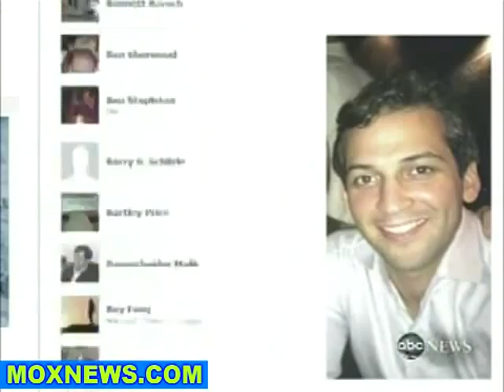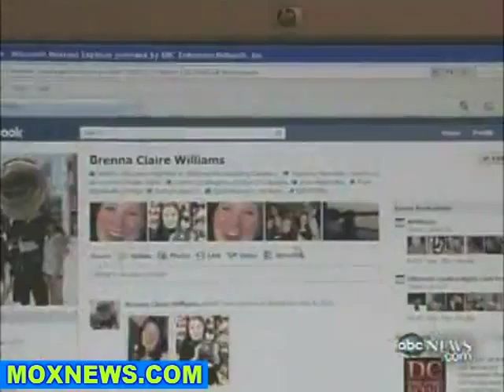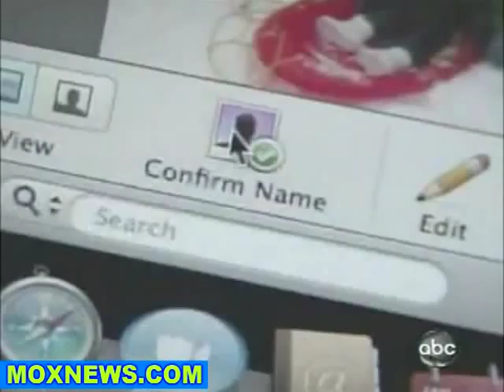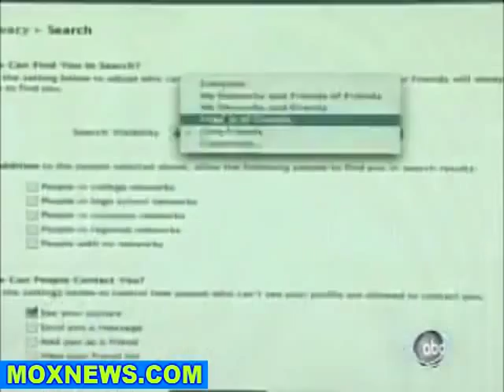Facebook Face Recognition Feature - Introducing Total Surveillance Through Social Media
***ORIGINAL UPLOAD BY MoxNewsDotCom*** Permission to repost granted.